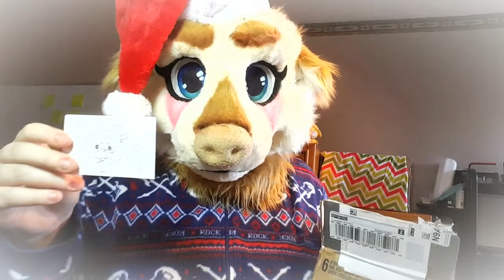Unboxing Secret Santa Gifts in Fursuit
I open a few of my Secret Santa Gifts from this year!